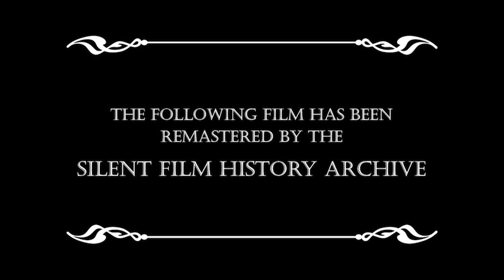1909 - Edgar Allan Poe | D.W. Griffith | Silent Film | Short Movie | Free Movie | Drama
A dramatized semi-documentary about the famed poet, this 1909 D.W. Griffith film was accidentally released misspelled "Edgar Allen Poe".

Griffith's experience with stage lighting shines through in this film as a certain sense of dread is portrayed through the lighting and shot setup. The bedroom scenes can almost be considered a forerunner to German Expressionism.

This Public Domain print was remastered using Adobe Premiere in February 2023. This is the highest quality version of the film you will find.